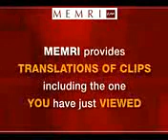Saudi Ayatollah Nimr Al-Nimr, Oct. 7, 2011